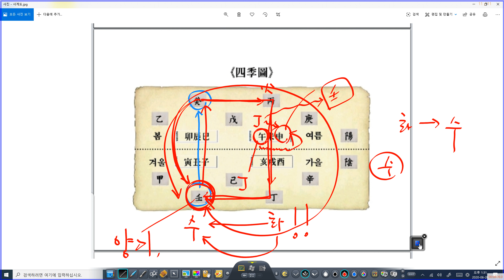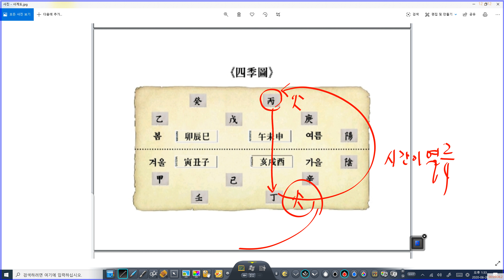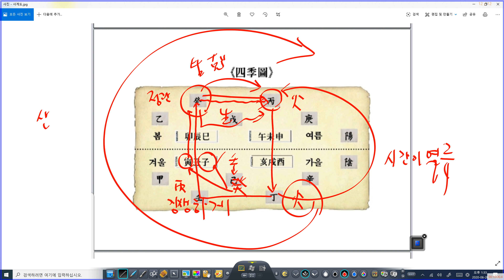산은 산이요 물은 물이라고?